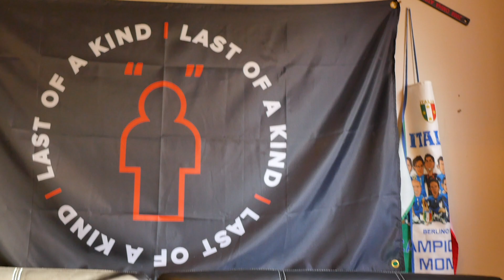MAY - Minute [Official Video]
Producer: Lorenzo Evans
Director: Jake Risi
Shooter: Ryan Haacke

LYRICS
I know it’s been a minute but I’m back on my bull s***
No I’m never switching stayin up till the sun hit
Don’t ask me for nothing gotta fam that I do it for
Stay the course gotta plan that I’m stickin with
Sunset to sunrise
She drop it down low when she get a little high
I'm tired of these lies
I'm tired of these h***
I'm tired of makin' this s*** up as I go
She telin me rap cuz she like the way I flow
All slaps no cap that fax Rennie knows
Can’t wait to see the day when we sellin out these shows
I’m talkin bout these shows when we selling out arena's kick ya feet up
Cuz the price goin up
That’s right pour me one
I do it on my own bangin' on this lonely drum
Still livin at home 5 years in a mansion.
Have a pool in back overlookin in the Hampton’s
Ain’t doin favours cuz this shit ain’t free
So don’t ask me for nothing like you know me
So Better show me something like you owe me
Now I’m yelling f*** you like I’m cee low green
We ain’t lookin at no price tags
On the phone makin plays securing the whole bag
Cuz you just made a dollar and spent about like 4 racks
And me I make a dollar and flip it into like 4 like bags
I don’t wanna go back
And you don’t wanna know that
I been killin every single beat Rennie's been feedin me
But truthfully I need a bigger challenge because this Italian stallions hopin on his high horse on his way to jimmy fallon
Tell him I’m the captain now
She don’t call me daddy she call me the boss when crunch time comes I’ll be the man to take the loss
And put it on me
Tryna be Lowkey
But my name be in ya mouth just like my face on her t shirt
The good guy
Changed ya minds Atleast about 1000 times
Never thought a white boy could rhyme
Like this
I think your starin too long just take a pic
It’s worth a thousand words but I’m worth a hundred grand
For a feature
I’m a winner cuz I’m surrounded by winners
Hungry all the time and went and ate all of my dinner
Never touch a women but she’s askin me to hit her
Well go figure go figure go
Well go figure go figure
Cuz I'm back on my bull s***
Up to the sun hit
Gotta fam that I do it for
Gotta plan that im stickin with
Know its been a minute but im back on my bulls***